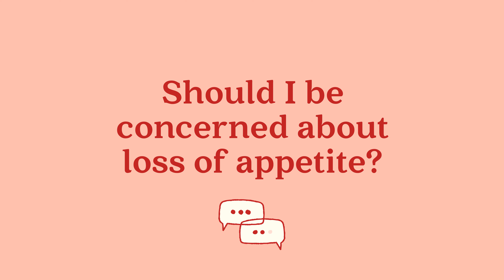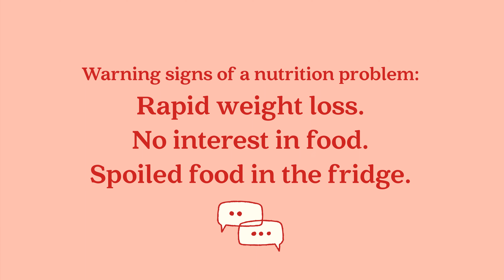Appetite Loss: When Should I Be Concerned About Nutrition? /// The Hard Questions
In this senior care series, author Jody Gastfriend answers the difficult questions related to caring for your aging parents. Loss of appetite is common as we age, but it can also be a sign of a nutrition problem. Learn what to look for to determine if your aging parent needs nutritional support.

Here is an overview of what we do... Care.com is the largest online service to help families find caregivers, and caregivers find jobs. We provide a trusted community for families and caregivers—including nannies, babysitters, special needs caregivers, tutors, senior caregivers, pet caregivers, housekeepers and more—to easily connect and give or get advice.

Our goal is to help our users put care first by connecting with and selecting the best fit for their needs based on profiles, background checks and reviews.

Our mission is to empower families to put care first by helping them find caregivers for their children, loved ones, pets, and homes—and help caregivers find new jobs that match their schedules and skillsets.